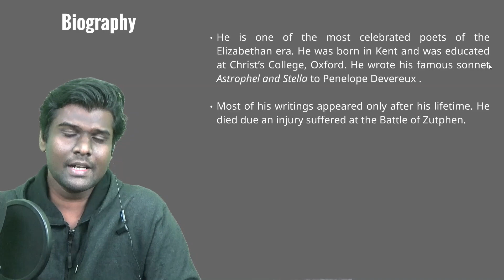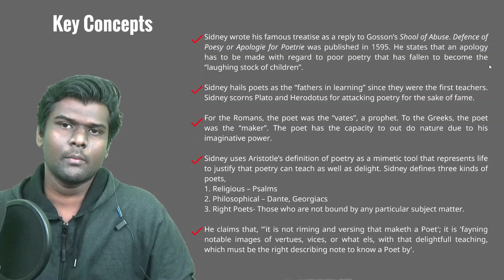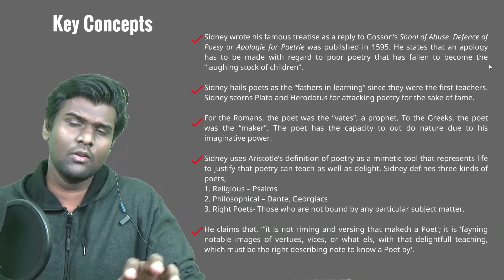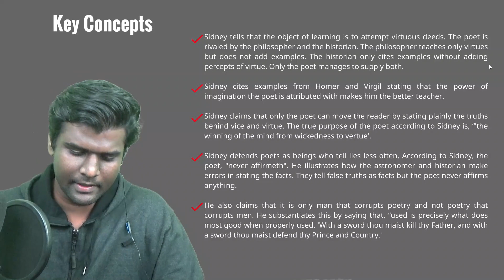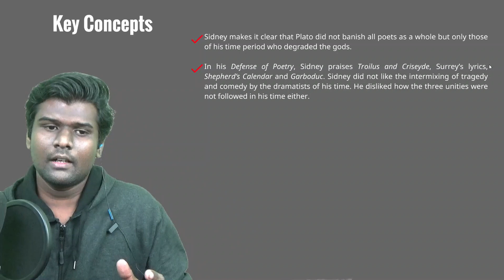NTA NET SERIES | LITERARY CRITICISM | SIDNEY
This is taken from the course "Literary Criticism- Analyzing 100 Literary Critics". If you would like to know about more than 122 literary critics, enroll this course now: